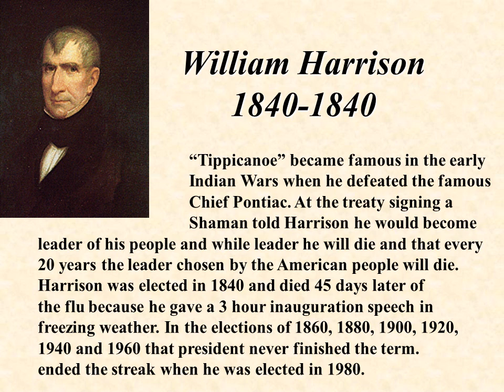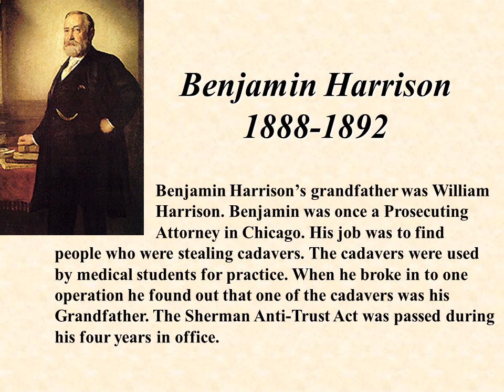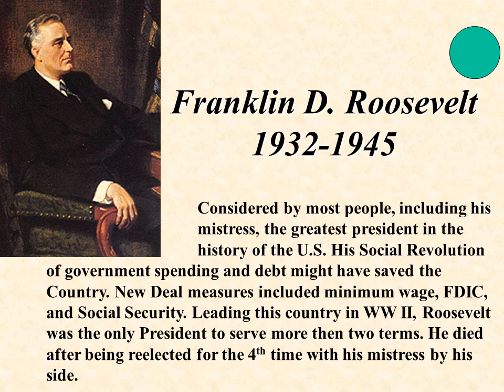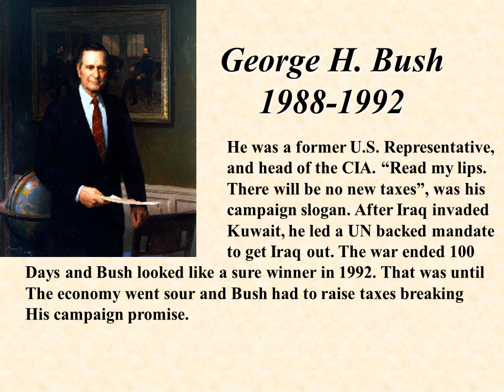List of 44 Presidents of United States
Under the United States Constitution, the President of the United States is the head of state and head of government of the United States of America. As chief of the executive branch and head of the federal government as a whole, the presidency is the highest political office in the United States by influence and recognition. The president is also the Commander-in-Chief of the United States Armed Forces. The president is indirectly elected to a four-year term by an Electoral College (or by the House of Representatives should the Electoral College fail to award an absolute majority of votes to any person). Since the ratification of the Twenty-second Amendment to the United States Constitution in 1951, no person may be elected to the office of the president more than twice. Furthermore, no person who served more than two years of a term - to which someone else was elected - may be elected more than once.[1] Upon the death, resignation, or removal from office of an incumbent president, the Vice President assumes the office.